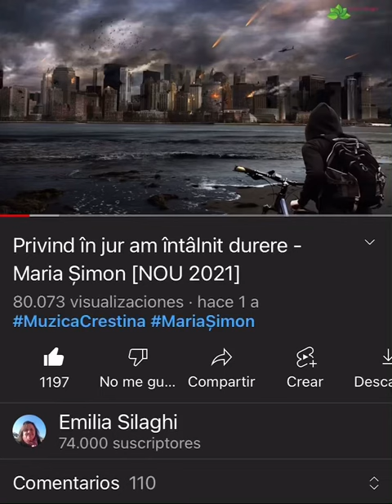Da, știu că viitorul este doar în Mâna TA…